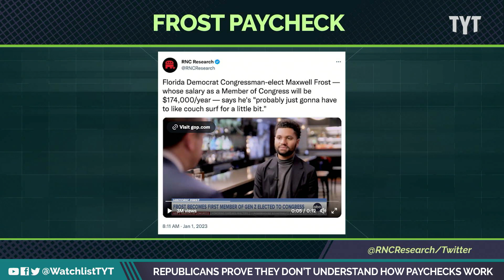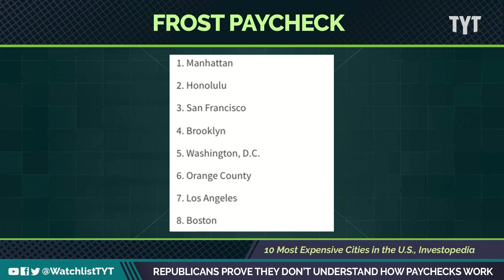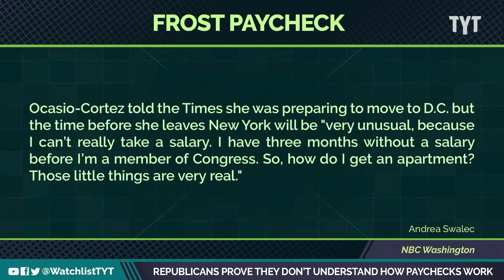Gen-Z Congressman Admits He May Have To Couch Surf For Awhile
Max Frost, the youngest ever member of congress at 25 years old,  told ABC news he will probably have to couch surf for a bit when he moves to D.C.
Jayar Jackson and David Shuster break it down on The Watchlist.

"Would you be able to rent a D.C. apartment if you didn't get paid for three months? Congresswoman-elect Alexandria Ocasio-Cortez said she can't.

The New York millennial told The New York Times in a story published Wednesday that she needs to wait until her congressional salary kicks in to get an apartment in D.C., which ranks among the most expensive cities in the country for renters."

230104__WL03_Reublicans_Prove